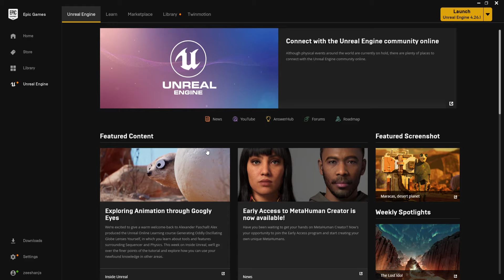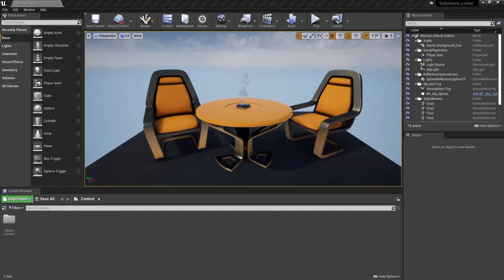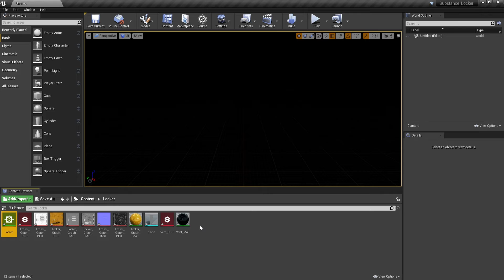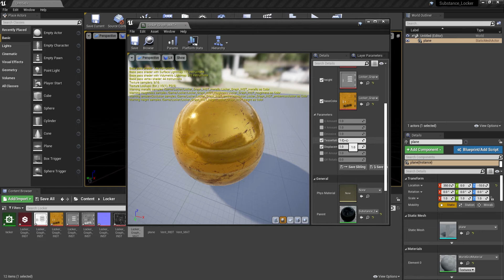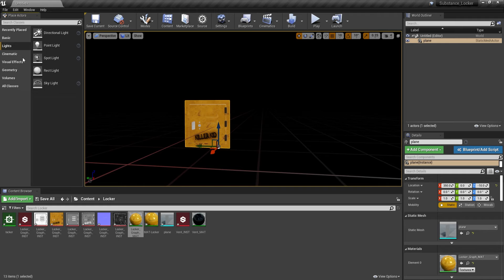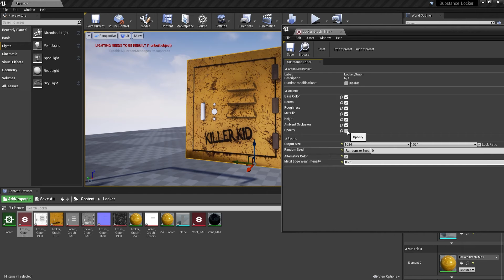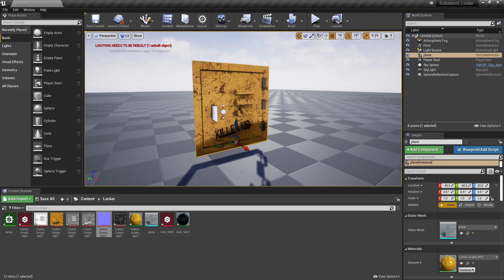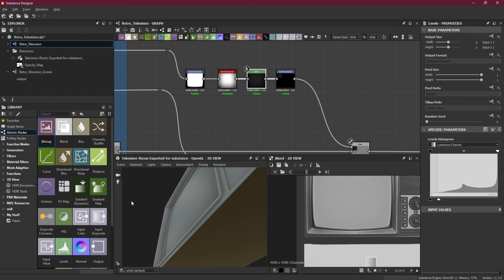Exporting to Unreal Engine | Lesson 20 | Chapter 4 | Substance Designer 2021 Essential Series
How to Export Substance Designer Material to Unreal Engine? | Lesson 20 | Chapter 4 | Substance Designer 2021 Essential Series

In this video, we will learn how we can make our own presets and expose parameters inside substance designer, and then how we can export substance designer materials with those presets to third-party software like Unreal Engine.